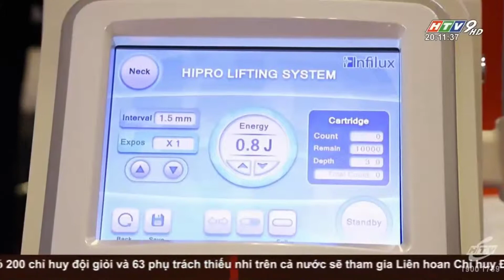HTV9 20h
Khai mạc Hội chợ giao dịch hàng xuất khẩu Chiết Giang 2018.
Khai mạc Triển lãm Vietnam Medi-Pharm Expo 2018 tại Tp. HCM